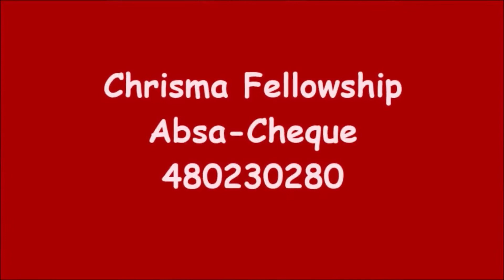"Not by Might or Power, But My Spirit" Past Wesley Wildschut 2021 07 24